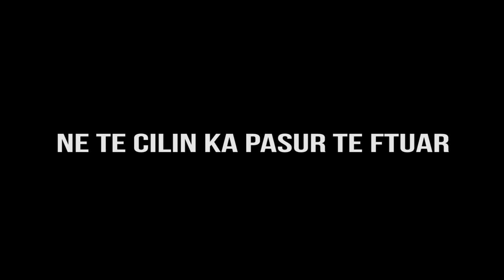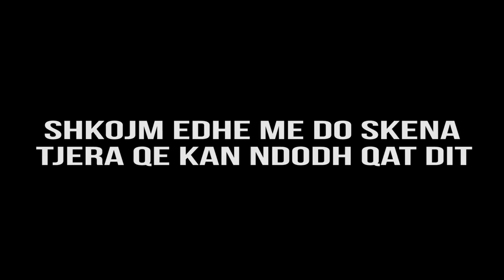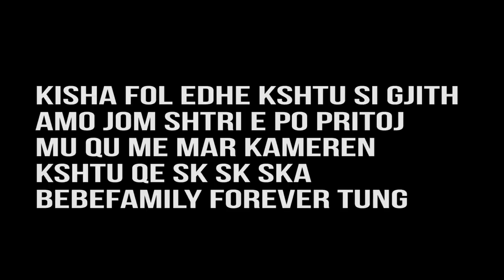Debati Me Experta